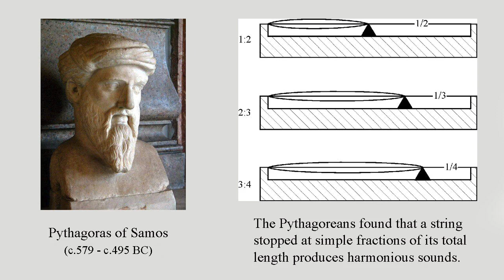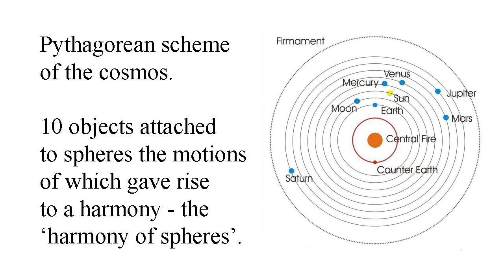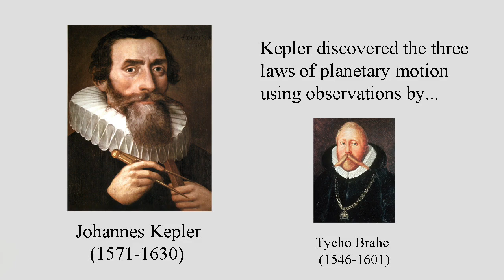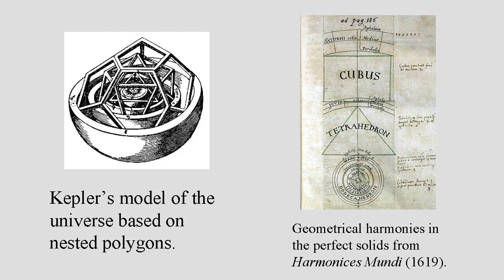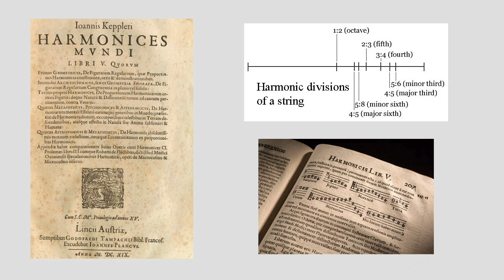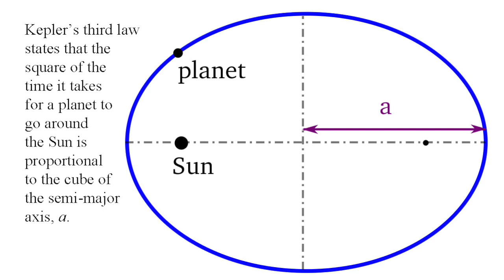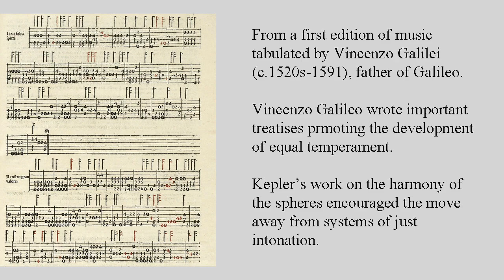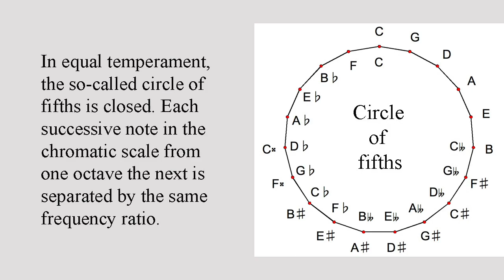Harmony of the spheres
The idea that the Earth, Moon, and planets make harmonious sounds as they move around is an ancient idea that survived until the dawn of the Renaissance.

My other videos on music theory:
Equal temperament